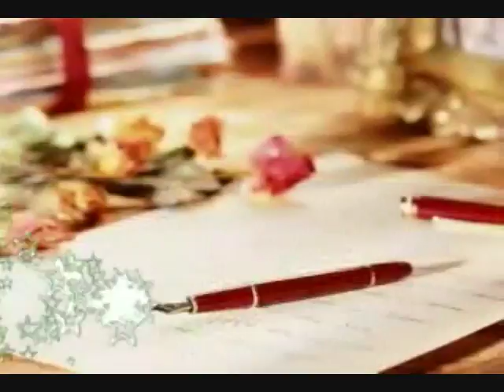CANCIONES DE AMOR PARA DEDICAR ''RITUAL'' MUSICA ROMANTICA.. MISTICA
''RITUAL'' DE TONY MEDINA, cancion para dedicar, musica erotica, musica mistica, foto video con imagenes de amor.